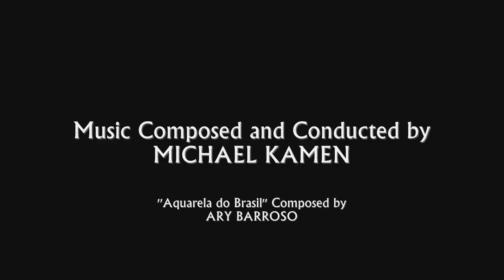Brazil | Soundtrack Suite (Michael Kamen)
Original Motion Picture Soundtrack (1985). Composed and Conducted by Michael Kamen. "Aquarela do Brazil" Composed by Ary Barroso.

Music Awards:
- None

00:00 Central Services / The Office
01:38 Waiting For Daddy / Sam Lowry's Wetter Dream "The Monoliths Erupt"
02:55 Truck Drive
04:09 Sam Lowry's 1st Dream / "Brazil" feat. (Kate Bush)
05:57 The Restaurant (You've Got To Say The Number)
07:29 The Elevator
08:12 Escape
09:09 Harry Tuttle / "A Man Consumed by Paperwork"
10:55 Escape! No Escape!
12:55 Bachianos Brazil Samba